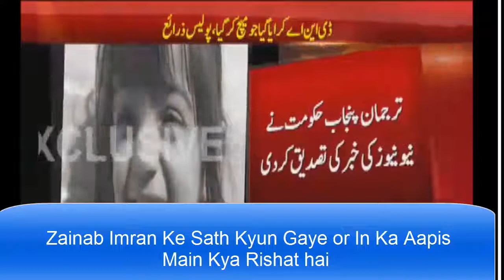Zainab Imran Ke Sath Kyun Gaye Or In Ka Aapis Main Kya Rishta Hai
Zainab Imran Ke Sath Kyun Gaye Or In Ka Aapis Main LKya Rishta .